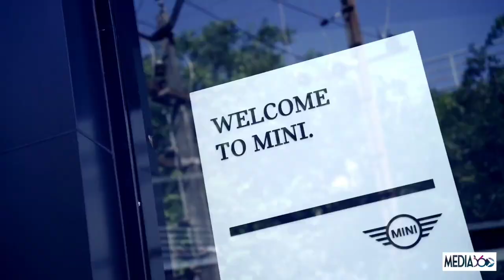Navya Nair Taking Delivery Of MINI Countryman Limited edition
Navya Nair Taking Delivery Of MINI Cooper Limited edition